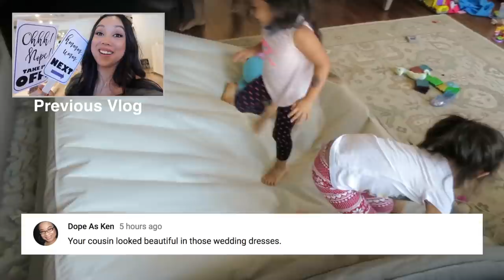EXCITED FOR NOTHING! - September 03, 2017 - ItsJudysLife Vlogs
Judy's Links

Benji's Links

Vlog Camera We Use:

Blendtec Blender